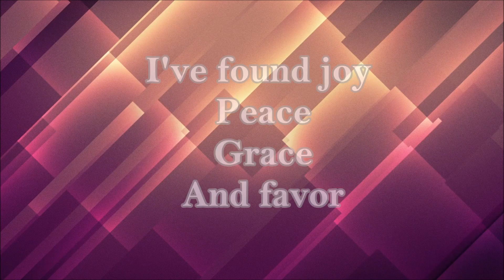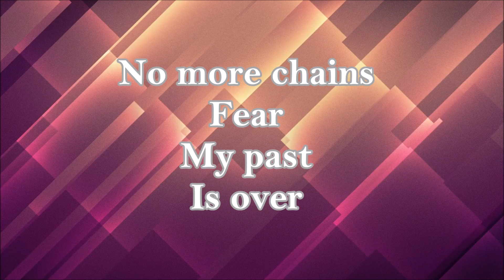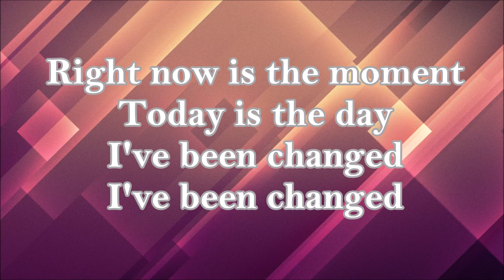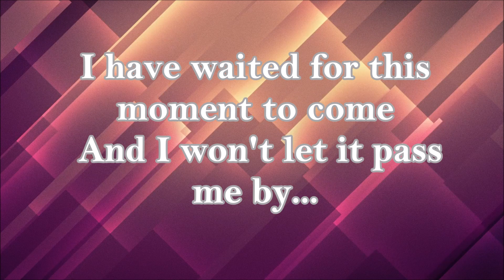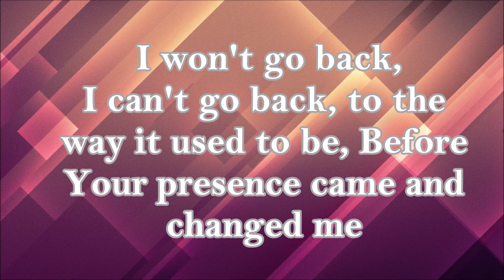I Won't Go Back by William McDowell with lyrics